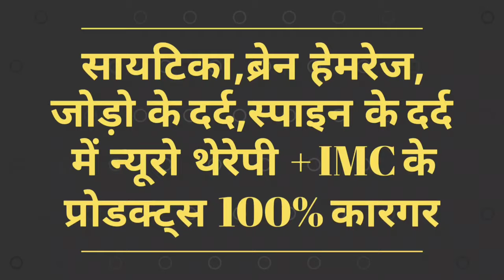Neuro therapy In back pain, Leg pain, Brain, Neck pain | Neuro therapist Massage with IMC Products